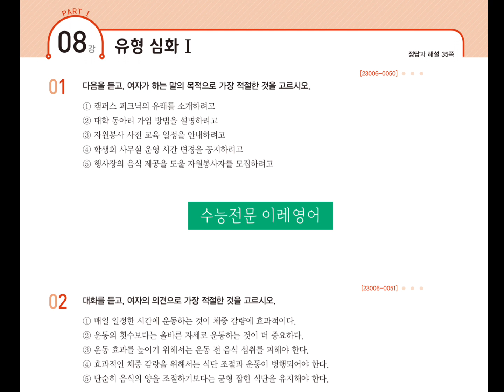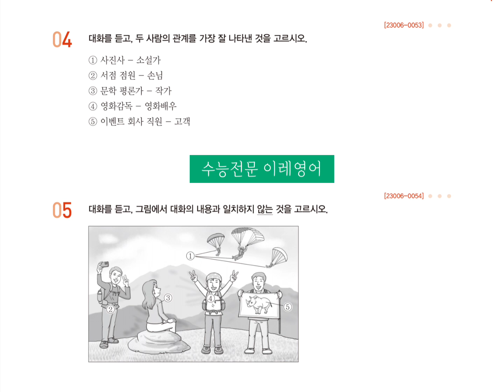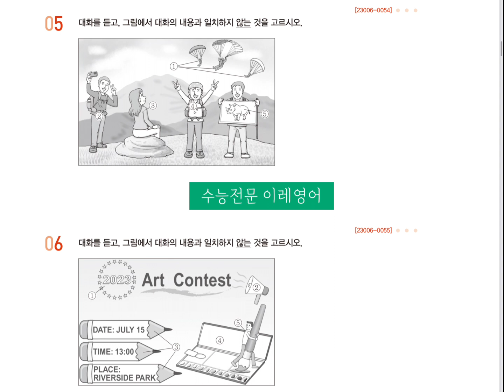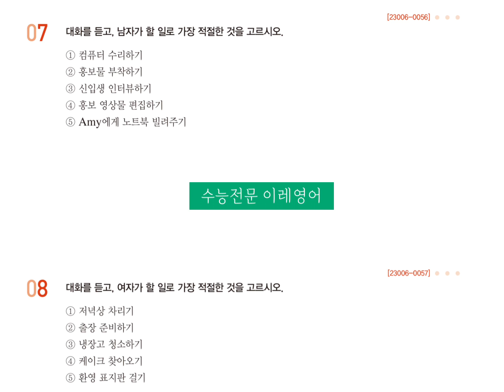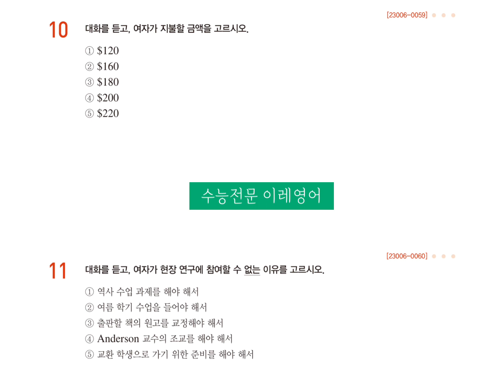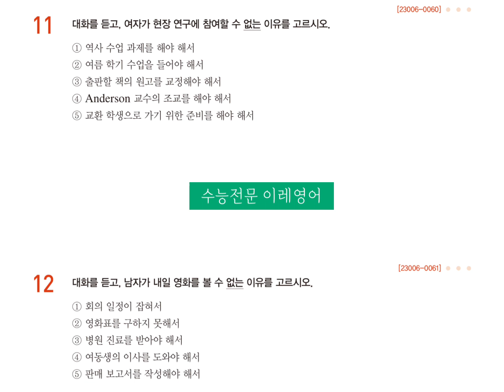수능특강 영어듣기 8강 | 유형심화 1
2024 수능특강 영어듣기 [유형편] 8강 유형심화1